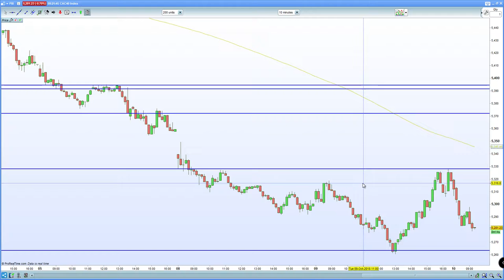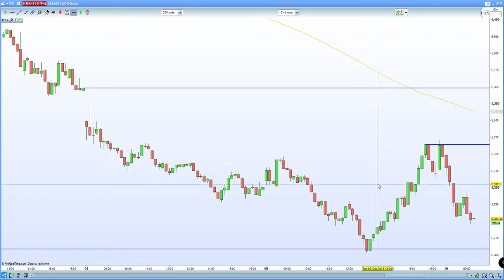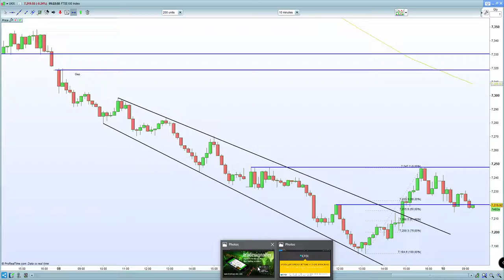FTSE 100 Holds 7200 support awaits GDP data. DAX 30 confirmed bottoming tail at 11800